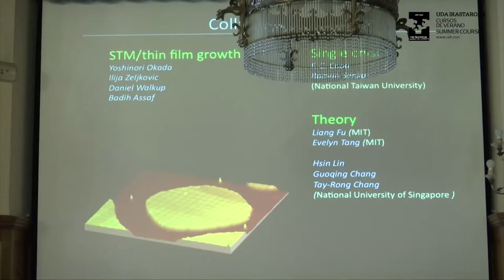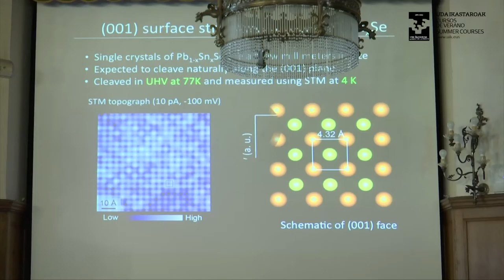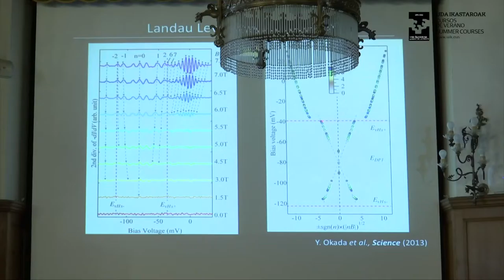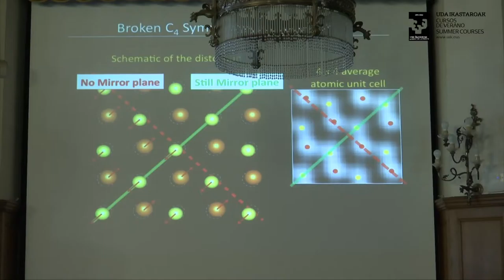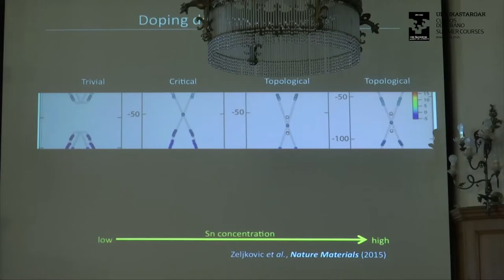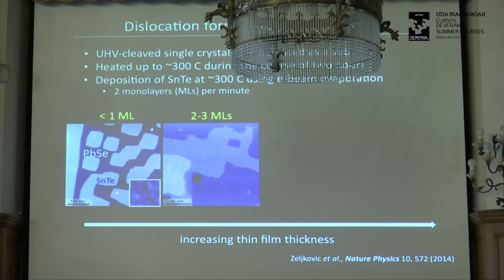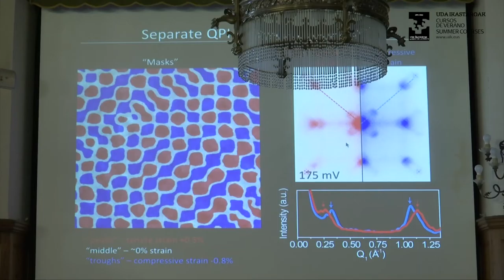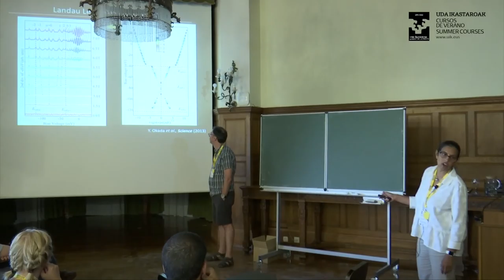TMS19 Vidya Madhavan: STM probes of topological matter: Majorana fermions in iron superconductors